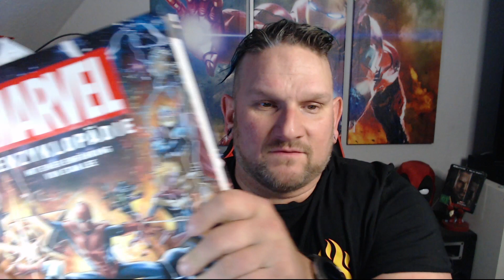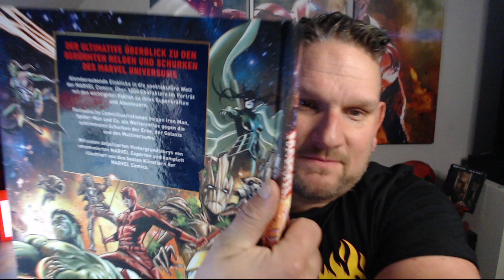Der blinde TEUFEL gibt sich die Ehre !!! SHE-HULK | FEEDBACK zu EPISODE 08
Mein persöhnliches Statement und absolute Begeisterung zu EPISODE 08
von SHE-HULK.
Natürlich "NICHT" SPOILER FREI *GRINZZZZZZ*

Greeeeeetz ElectroBoy Matze

MARVEL RULES MY WORLD

Redaktion: ElectroBoy Matze
Schnitt:   ElectroBoy Matze